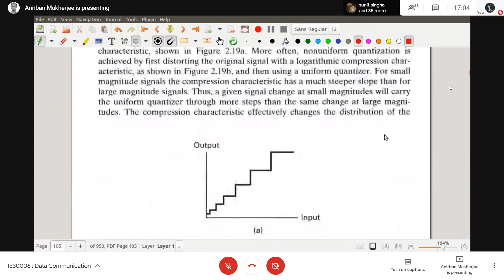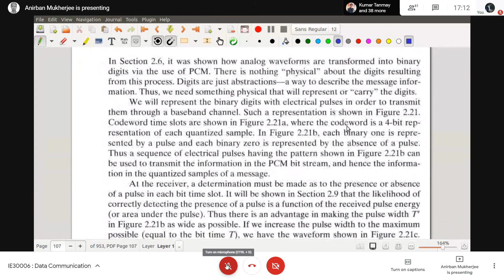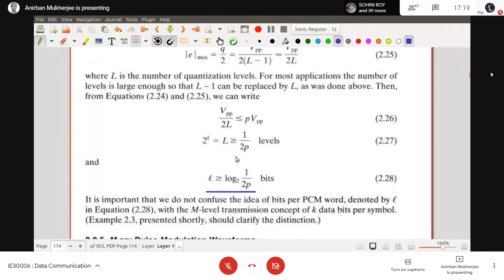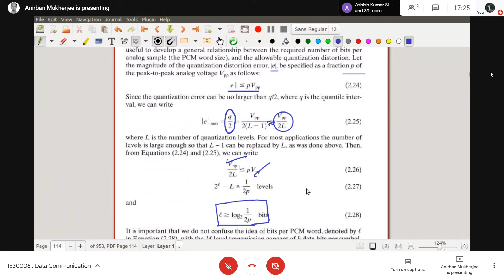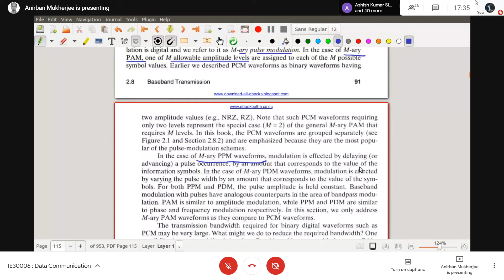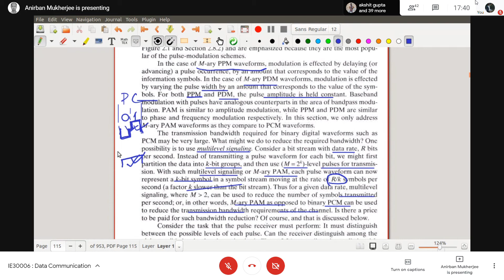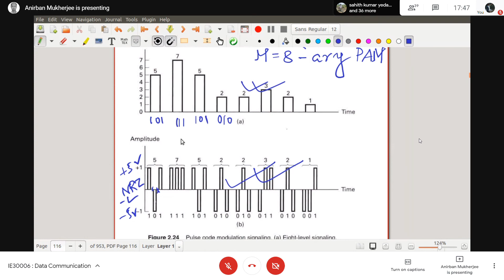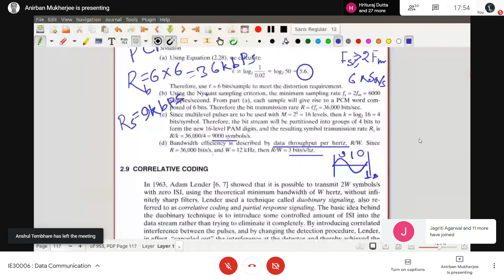Data Communication | Lecture 7 | Non-uniform Quantization, Bits/PCM Word and Symbol | 22-01-2021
Topics covered in this video:
1. Non-uniform quantisation
2. Bits per PCM Word and Bits per PCM symbol
3. M-ary Pulse Modulation Waveforms
    a. Pulse-Amplitude Modulation (PAM)
    b. Pulse-Position Modulation (PPM)
    c. Pulse-Width Modulation (PWM)

Book used: DIGITAL COMMUNICATIONS Fundamentals and Applications, Second Edition, by BERNARD SKLAR
This course is taught by Prof. Anirban Mukharjee of Electrical Engineering Department